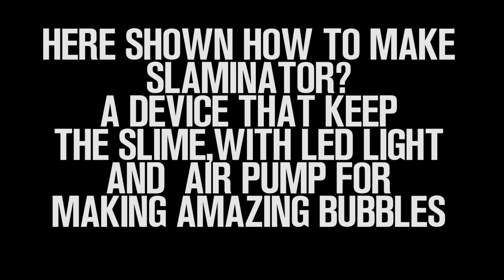3 Homemade Gadgets - DIY Crafts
in this video you will learn 3 super cool life hacks or gadgets.
Dont forget to turn on the ring bell for geting alerted when I upload new video.Thanks
How to make slime box,how to make match stick fire gun and
how to make usb hot glue gun.